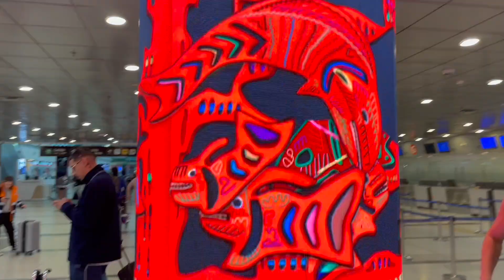Charles Hoskinson on the Cardano Constitution - Delegate Coverage from Argentina!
Delegates from the global Cardano community are gathering in Buenos Aires, Argentina from Dec 1-7 to vote on the first-ever Blockchain Constitution. This Constitution carries out the framework laid in CIP-1694 and paves the way for decentralized governance that can be used by other organizations and even countries around the world. In this video, Cardano Founder Charles Hoskinson talks about what a Cardano Constitution can do for the world.

CHAPTERS:
00:00 Delegate Perspective
03:36 Charles on Why Cardano Needs a Constitution